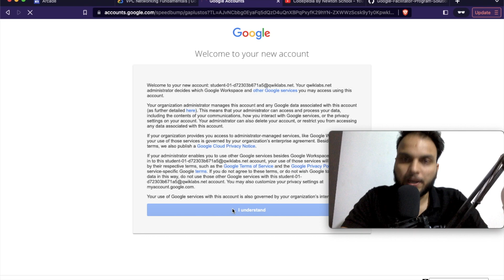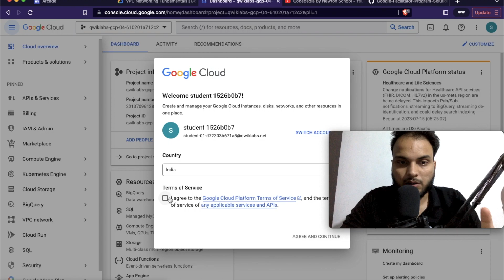Level 1: 9th Lab|VPC Networking Fundamentals|Google Cloud Arcade Facilitator Program 2023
Other Lab Solutions -

LEVEL 1

Networking Fundamentals on Google Cloud: Challenge Lab -
Networking 101 -

Newton School is a neo-university changing the lives of passionate tech enthusiasts through our certification programmes in Full Stack Development and Data Science.
Making one career in tech at a time!

Discord - 𝐍𝐞𝐭𝐰𝐨𝐫𝐤 𝐰𝐢𝐭𝐡 𝐨𝐭𝐡𝐞𝐫 𝐜𝐨𝐝𝐞𝐫𝐬 𝐚𝐧𝐝 𝐡𝐚𝐯𝐞 𝐢𝐧𝐬𝐢𝐠𝐡𝐭𝐟𝐮𝐥 𝐜𝐨𝐧𝐯𝐞𝐫𝐬𝐚𝐭𝐢𝐨𝐧𝐬 𝐚𝐛𝐨𝐮𝐭 𝐜𝐚𝐫𝐞𝐞𝐫, 𝐭𝐞𝐜𝐡 𝐚𝐧𝐝 𝐦𝐮𝐜𝐡 𝐦𝐨𝐫𝐞